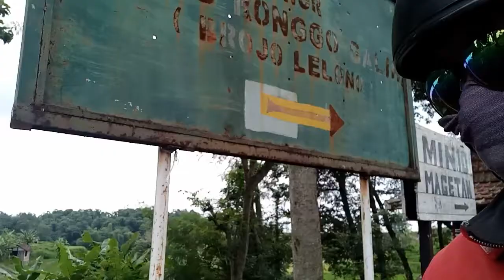Eat Friday Wrapped Rice Alms at Pos Kamling Hamlet Kopek, Sidorejo Village, Sidorejo District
My editing video software:
Wondershare Filmora

My vehicle gear:
Motorcycle - Honda Spacy

Film/photography gear:
Fujifilm FinePix S8600 16 MP Digital Camera with 3.0-Inch LCD (Black)